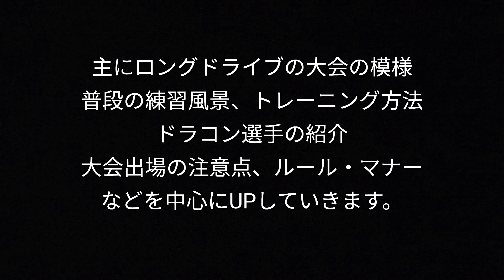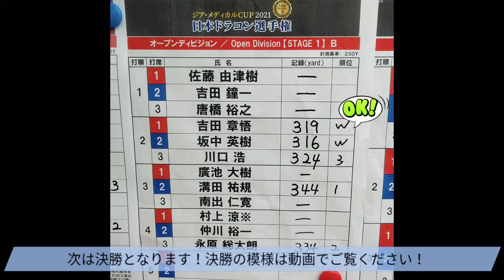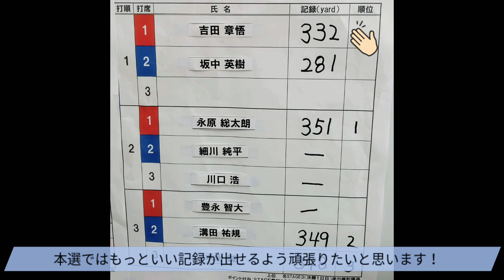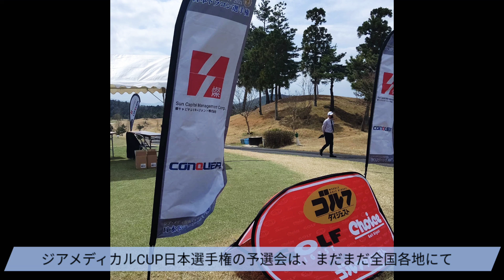【競技】ジア・メディカルCUP 2021 日本選手権 関西予選に行ってきた！ロングドライブ ドラコン JPLA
2021年４月３日(土)に
滋賀の日野ゴルフ倶楽部で行われた
ロングドライブの大会
ジアメディカルCUP 2021
日本選手権 関西予選に参加してきました。
その試合の模様をご覧ください！